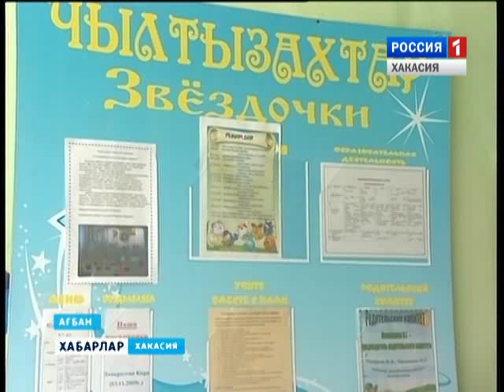Евгения Кискидосова 06 11 2015